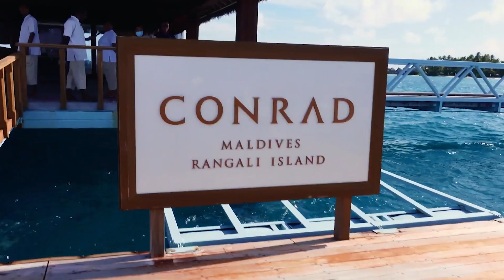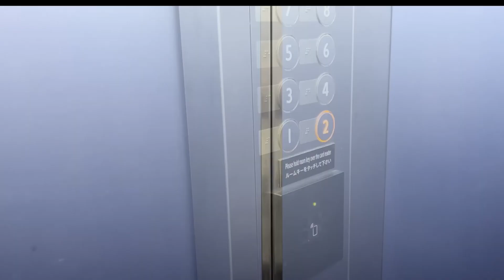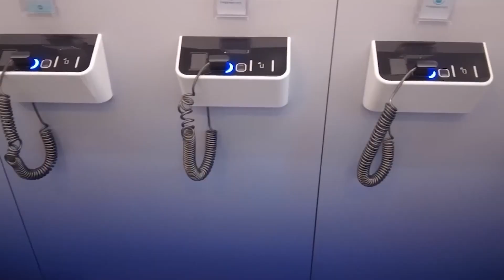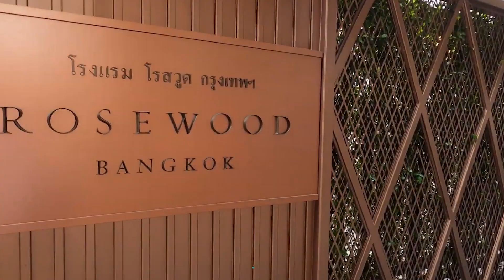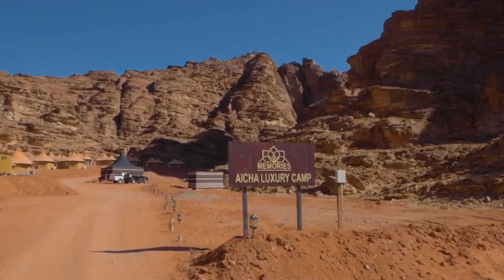Hotels On Earth That Don't Feel Real..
A typical hotel is uninteresting and unfulfilling for the kind of visitor who craves excitement and novelty and longs to escape the mundane routine of everyday life. If you are one of such people, or if you want something unique on your next vacation, then you should consider having an exciting and unforgettable stay in one of the ten insanely unique hotels in the world that you are about to see.